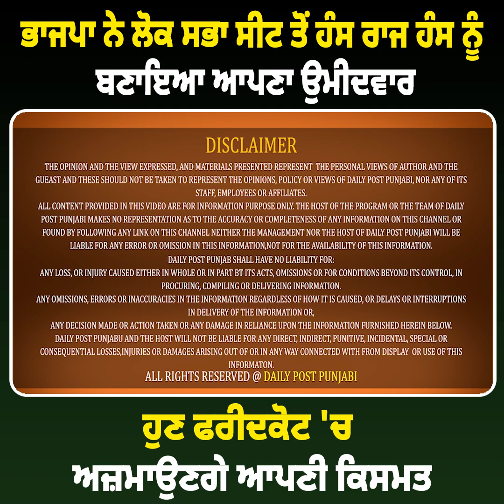ਭਾਜਪਾ ਨੇ ਲੋਕ ਸਭਾ ਸੀਟ ਤੋਂ ਹੰਸ ਰਾਜ ਹੰਸ ਨੂੰ ਬਣਾਇਆ ਆਪਣਾ ਉਮੀਦਵਾਰ,ਹੁਣ ਫਰੀਦਕੋਟ 'ਚ ਅਜ਼ਮਾਉਣਗੇ ਆਪਣੀ ਕਿਸਮਤ